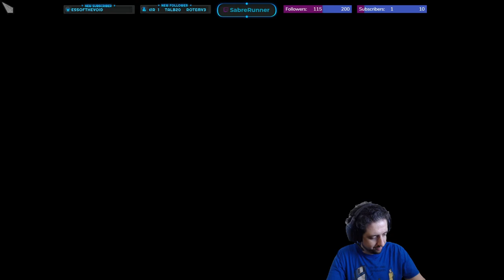Running the Gauntlet˸ Assassin's Creed IV - Black Flag, Part 7